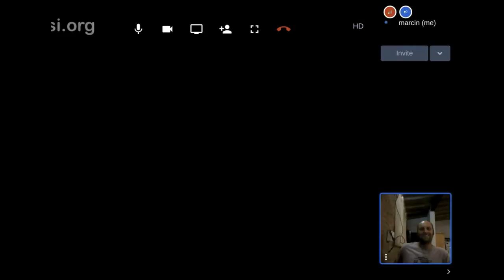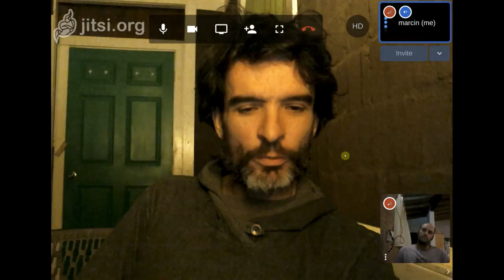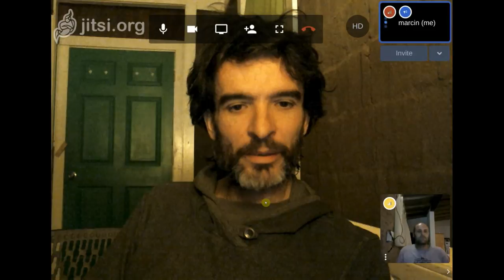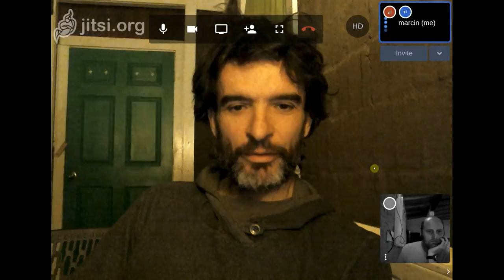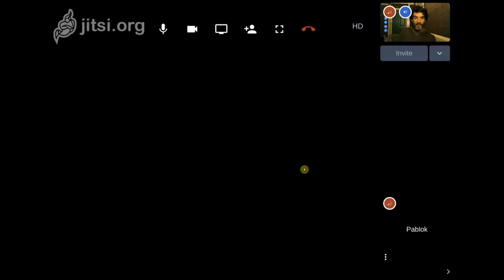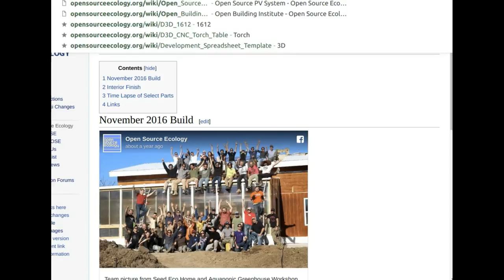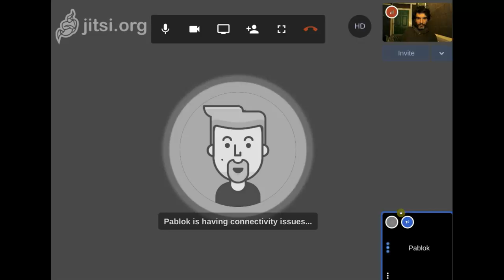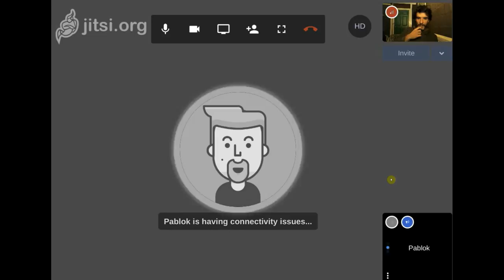Open Source Product Development - Pablo Kulbaba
We are collaborating on the open source hydronic stove, getting the full design into FreeCAD. Here we discuss the sociology of open source execution.